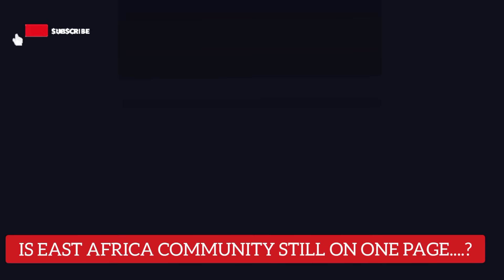Breaking! PAUL KAGAME Response Puts RUTO ON A TIGHT SPOT Exposing EAC Fall-out LIKE BIDEN-PUTIN War